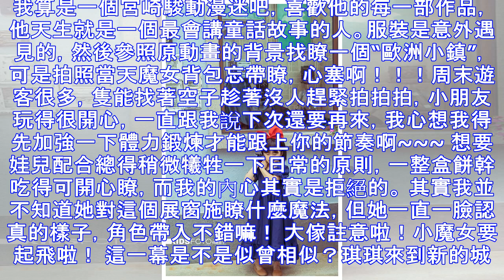Yoyo之魔女宅急便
我算是一個宮崎駿動漫迷吧，喜歡他的每一部作品，他天生就是一個最會講童話故事的人。服裝是意外遇見的，然後參照原動畫的背景找瞭一個“歐洲小鎮”，可是拍照當天魔女背包忘帶瞭，心塞啊！！！周末遊客很多，隻能找...